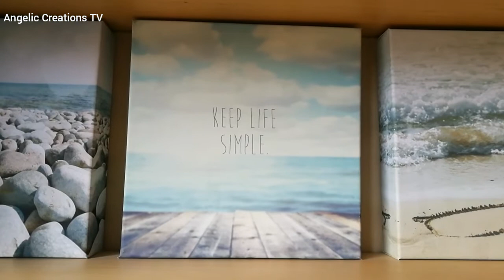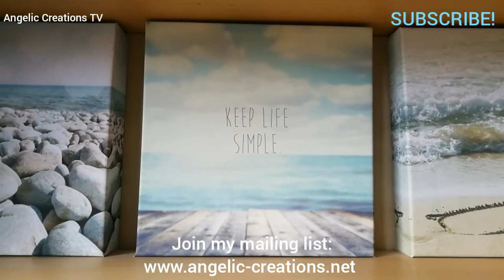Your Positive Affirmation for the Day! Watch this or pick a video from the playlist!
Hi Angels,

Here is your positive affirmation for the day.

KEEP LIFE SIMPLE

Let me know what you think about this affirmation and whether or not it relates to you at this time.

Love and Light, Renee x

Watch my Positive Affirmation for the Day videos to start your day on a positive note!

Here is your positive thought and affirmation for the day. Do you like it? Does it resonate with you today? Let me know! Have a great day. X

Cards used: The Oracle of Renee